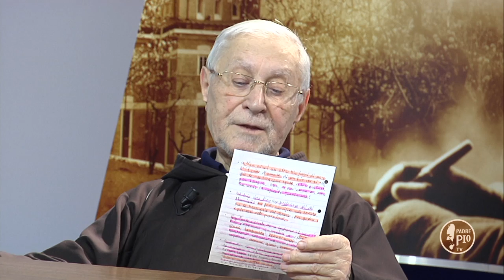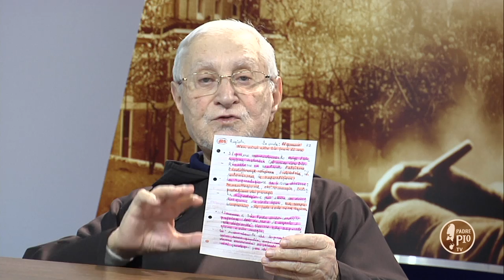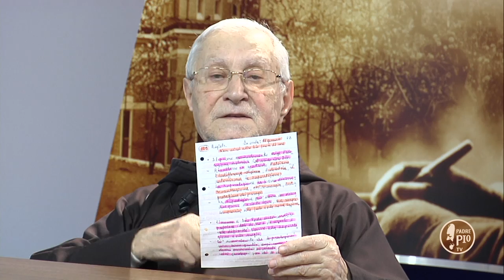5 Minuti con Padre Pio 11 Gennaio 2019